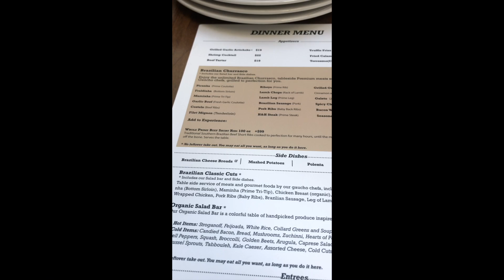Tetragramm Vlog - Life in Los Angeles - 4.5.21 - 4.11.21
In this video I capture moments of my life from April 5th, through April 11th, 2021. Jesse Renderos and I check out AES Recording Studios in Burbank so I can record drums theres, we had band practice, Nicole and I went out to churrasco at H&H DTLA, more scripting and pre-production with Max, Jess, and Giana, and an uncut jam session on a Sunday.

This video series is my weekly vlog that serves as a memory bank, an accountability platform, and a closer look into what the life of a working actor and creator looks like in today's day.

As I mentioned, the vlog really serves me as a way to store my memories and experience online. I usually only whip out my camera when I am doing something related to my career as an actor, writer, producer, or artist. That includes some personal stuff that I do believe serves me in my career as well.

For anyone who's watching this who may wants to become a working actor...you will see that there aren't many days when I am not doing something that serves me in my creative output/input or career.

If anyone has any questions about my process or acting in Los Angeles, feel free to drop a comment and we can connect.  I am offering a high quality, high intensity course that will change the way you approach your craft, career, and life as a whole.

My career path is unique and flourishing with everyday I work on my artistry.  The relationships and processes I've developed bring value to myself and my community.  These are qualities are recognized by my colleagues and industry veterans, bringing me opportunities to further develop my experience as a working actor/creator.

I am happy to say that over the past 5 years in LA, I went from searching for auditions on Backstage, taking loans from family and credit card companies, to auditioning for Lead roles in Netflix films, series regulars on Network & SVOD, and opening mail from the SAG-AFTRA residuals department with my name on the check.

My journey has only begun to flourish into the reality I once dreamt of years ago, and I am now taking the necessary action to leap into the next level of my career.

I can barely express the amount of GRATITUDE and LOVE I have for my craft, career, and all of the people that I've met & worked with along the way.

I am represented by Carol Oleesky & Melanie Allen at Momentum Talent & Literary Agency.